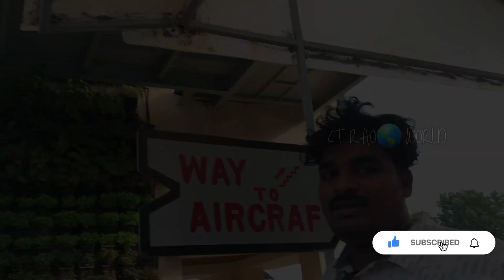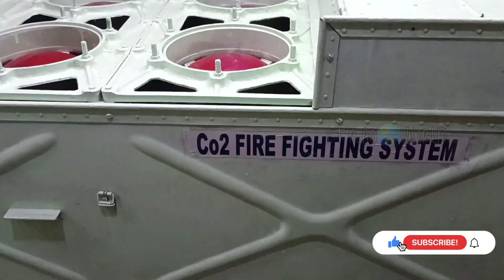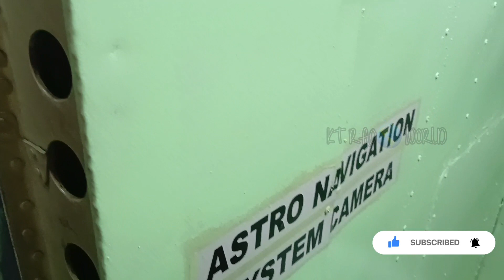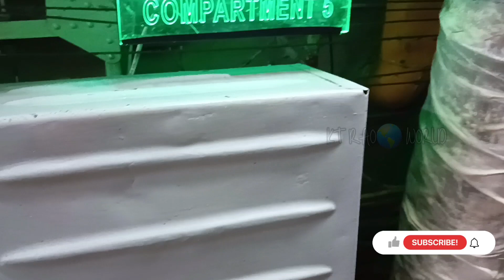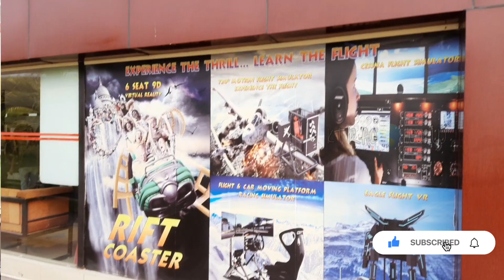Part2 | TU142 Aircaft museum Full tour | RK Beach | vizag |city of destiny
aircraft museum orlando
national aircraft museum

Hai friends in this video you all get full information about inside Indian Navy real Aircraft life and working shows in beautiful manner, pls watch my video and give a valuable comment upon this video..thank you very much to all..